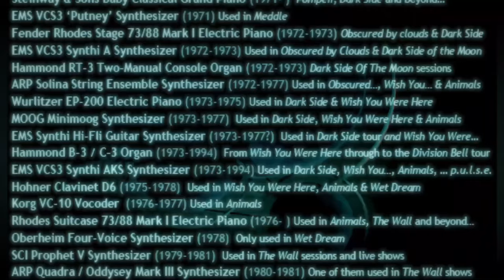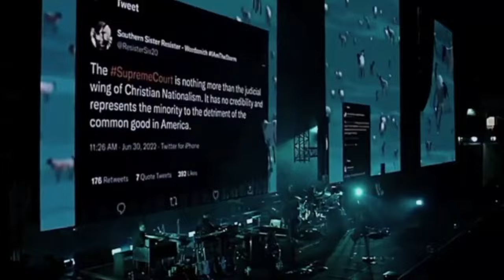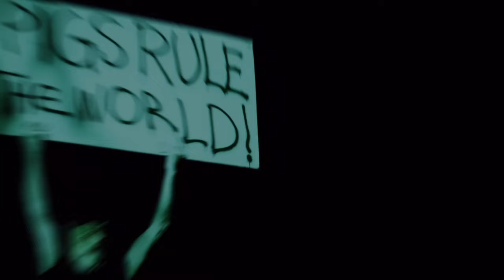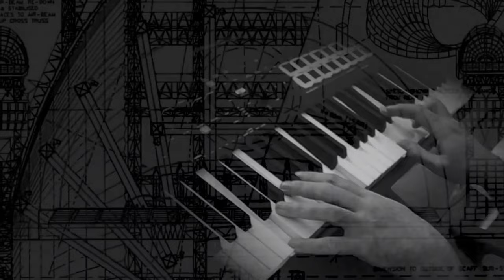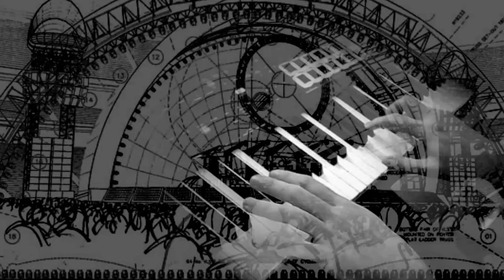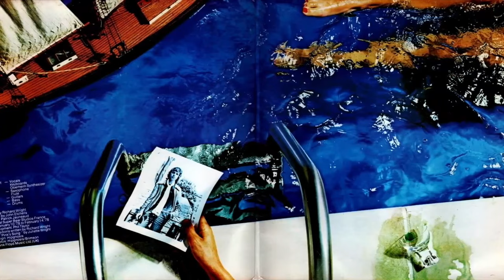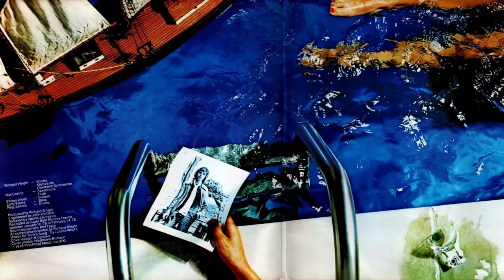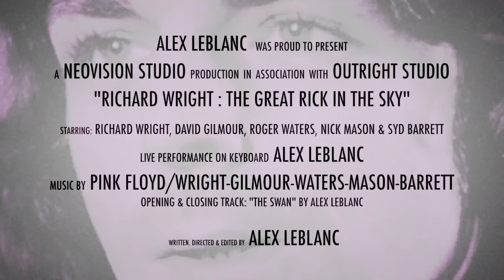Richard Wright - The Great Rick In The Sky // FULL MOVIE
Richard Wright  - The Great Rick In The Sky // The Story of Richard Wright & PINK FLOYD

Una produzione NEOVISION STUDIO in collaborazione con OUTRIGHT STUDIO
Music by Pink Floyd / R.Wright / R. Waters /  D. Gilmour / N. Mason / Syd Barrett
Live performance by Alex Leblanc
Opening & Closing Track: "The Swan" by Alex Leblanc
Written, directed & edited by Alex Leblanc @ NEOVISION STUDIO

Alex Leblanc è un apprezzato Sound Engineer e Tastierista romano.
In veste di Producer e Sound Engineer ha prodotto diverse hits di musica dance tra cui ovviamente "Tanz Bambolina" ed altri brani memorabili del periodo ItaloDance come "Storia" - Question Mark, per le maggiori label del settore collaborando con RobyRossini, con il quale dal 2000 condivide l'Outright Studio, realizzando diversi brani del repertorio inclusi i più recenti "Sunshine Of Love" e "Sabato Notte" oltre ad importanti collaborazioni con artisti italiani ed internazionali.
Come Arrangiatore ha realizzato sonorizzazioni per alcune emittenti televisive e collaborato con vari artisti emergenti.
Lo stile tastieristico di Alex è fortemente influenzato dal sound di band come Pink Floyd e Depeche Mode di cui è un grande fan. Profondo conoscitore del rock a 360° e della musica elettronica e della club culture fin dai suoi esordi, si è esibito live per un lungo periodo con una tribute band dei Depeche Mode e in vari progetti dance ed electro.
Negli ultimi anni si è contraddistinto come Content Creator realizzando diversi Lyrics Video e contenuti video pubblicati sul suo Canale YouTube ufficiale.